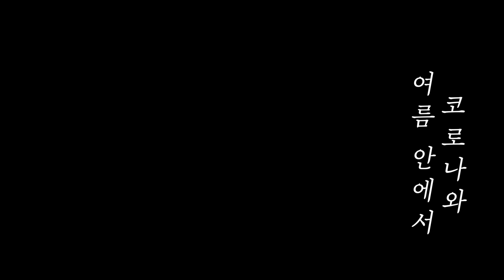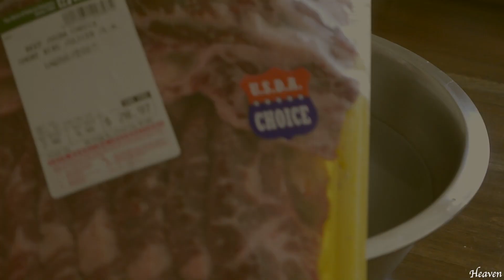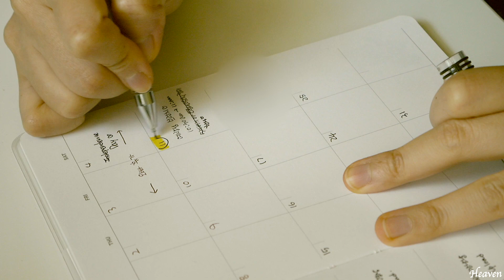미국일상⎟코로나 무료 검사 자원봉사, 스테인레스 팬에서도 타지 않게 굽는 꿀맛 LA갈비 레시피 비법, 메릴랜드 유튜버 예랑님과의 데이트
오늘은 며칠간의 일상과 함께 레시피를 담아보았어요.
남편이 정말 좋아하는 저의 LA갈비 레시피예요 :)
타지 않게 굽는 팁과, 고기를 부드럽고 달달하게 만들어줄 재료들까지
모두 담아왔습니다!
그리고 드디어 메릴랜드 유튜버 예랑님을 만났어요
(Ranglog예랑 검색😘)
메릴랜드에 유튜버 분들이 사실 많지 않은데, 얼마나 반갑던지😭
코로나 속에서도 맛있는 일상과 반가운 만남이 있어 행복한 날들입니다
물론 검사 결과는 음성이었어요 :)
모두모두 건강하시고 우리 또 만나요!

Have a Heavenly Day!